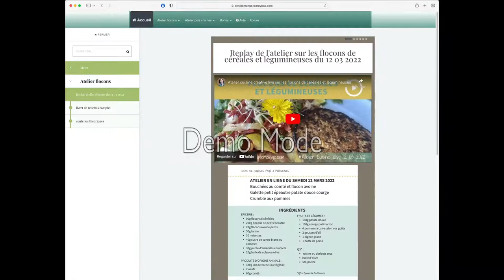Participez à un atelier en direct de cuisine saine avec Véronique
Des ateliers pour cuisiner en ligne et en direct de chez soi

Participez à un atelier unique de cuisine créative en ligne depuis chez vous !
Cuisinons ensemble en temps réel et tissons des liens nourriciers.

 Durant les ateliers en ligne, je vous partage …
 Des conseils théoriques mieux pour comprendre et utiliser les ingrédients abordés
 Des recettes simples et durables à adapter pour les reproduire après le cours
 Des astuces pour vous organiser et gagner du temps au quotidien

Tous.tes en cuisine !
Ensemble en direct pour tisser des liens nourriciers

Ce qui est inclus dans chaque atelier en direct :
Interactions en temps réel avec Véronique à l'oral et à l'écrit (tchat)
Durée 2h, avec un temps d'échange en début de séance
Cuisinez en même temps ou suivez le cours en prenant des notes
Préparation d'un menu pour 4 personnes

A l’issue de l’atelier, vous pourrez également poser toutes vos questions par mail pendant 48h.

BONUS

Après l'atelier, accès à l'ESPACE REPLAY, un espace personnalisé de formation qui comprend le replay de la vidéo + votre livret de recettes + des contenus spécifiques pour mettre en pratique les enseignements abordés.

Organisation avant l'atelier
Envoi de la liste de courses par mail à l'inscription (ingrédients simples à se procurer et abordables)
Envoi des fiches recettes avant le live pour découvrir le déroulé des recettes et préparer vos questions pratiques
Rappels de l'atelier par mail avant le cours
Accès grâce à un lien unique envoyé à l'inscription
Accessible depuis un téléphone, une tablette ou un ordinateur par zoom *
* Pour vous connecter, vous devez installer l'application zoom au préalable. Cet outil est gratuit et simple à utiliser.

Déroulement de l'atelier
Le jour du cours, vous pouvez cuisiner en même temps ou suivre le cours en prenant des notes et faire les recettes quand vous le souhaitez.

L'atelier commence par un temps d'échange et des explications théoriques. Cela permet d'aborder les questions les plus fréquentes et laisse le temps à tou.tes les participant.es de nous rejoindre.

Puis nous enfilons le tablier ! Les choses "sérieuses" commencent ;)
Nous préparons les recettes prévues au menu en temps réel. Je vous guide pas à pas et vous explique comment procéder. Je réponds aux questions posées en direct.

Pour les questions écrites dans le tchat, si je ne n'ai pas le temps d'y répondre lors du direct, je vous envoie une réponse écrite ou audio à l'issue du cours.

Durant l'atelier nous cuisinons tou.tes ensemble. En fin d'atelier, vous n'avez plus qu'à passer à table avec votre tribu ou vos hôtes invités spécialement pour l'occasion.

Les recettes sont prévues pour 4 personnes mais vous pouvez bien entendu prévoir les quantités que vous souhaitez préparer.

Votre satisfaction est ma priorité !
Si à l'issue de l'atelier vous avez encore des interrogations au sujet des recettes et des enseignements abordés, je m'engage à vous répondre par mail ou par audio.

👉 Découvres mon carnet perpétuel de cuisine des 4 saisons : un support conçu pour t'aider à organiser tes idées de repas. Tu peux l’imprimer chez toi ou opter pour une version papier que je t’enverrai directement !
Jouez et testez vos connaissances avec le "Grand Défi VG" !
Tu cherches à pimenter ta vie gastronomique tout en faisant un geste concret pour la planète ?
Ce quiz ludique est fait pour toi !
Découvre un maximum de choses sur la cuisine sans viande, explore de nouvelles saveurs, et adopte une cuisine plus végétale pleine de surprises.

Si tu es prête à réduire ta consommation de viande tout en explorant une cuisine saine et gourmande, inscris-toi à ma newsletter.
Tu recevras :
- mes offres à tarif exclusif pour mes abonné.es.
- mes meilleures astuces pour végétaliser tes repas, et aller vers plus de sobriété,
- mes actualités et dates de stage

Passes à l'action dès maintenant et bénéficie de mes conseils pour changer pas à pas.
Improviser en cuisine pour des repas sains et savoureux tous les jours

🥕Manger de tout, pas de n’importe quoi 🥕
+ de végétal - d’aliments transformés
🖋️Simplemange
🌍 Slow Food
👩‍🎓 Maître Artisan
💻 En ligne et en présentiel
🎁 Cadeaux et outils pratiques

Cuisine créative, slow food & organisation
Formation & Cours de cuisine en ligne
Stages en Cévennes

Simplemange, bien manger tout simplement

MUSIQUE
Titre:  Inspiring Journey
Auteur: Leo Sokolovsky